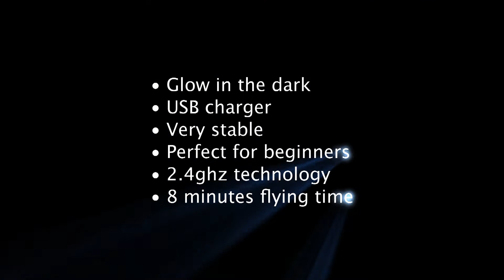Flying Gadgets glow in the dark helicopter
RC Helicopter Glow in the Dark Toy,Sleek and stylish, nifty and neat, this is remote-control flying fun at its very best. Power it up for 20 minutes and see this tiny, agile, lightweight remote control Glow in the Dark Remote Control Helicopter whiz about the office or living room for a full 8 minutes. Turn off the lights and it really comes into it's own. With a cabin, rotar blades and tail rotar all build from glow in the dark material, it's like taking control of a feisty little firefly.

The 3 channel remote controls of the Glow in the Dark Remote Control Helicopter are easy to use, with all the same features of a remote control helicopter twice its size - i.e.: precision handling with minimum effort. It'll zip up and down, swoosh left and right, zoom forwards and backwards - and with adjustable speed and a control range of 10 meters, you'll have the Glow in the Dark Remote Control Helicopter buzzing wherever you want it to go.
Box Contains
1 x RC Glow in the Dark Helicopter
1 x Remote control